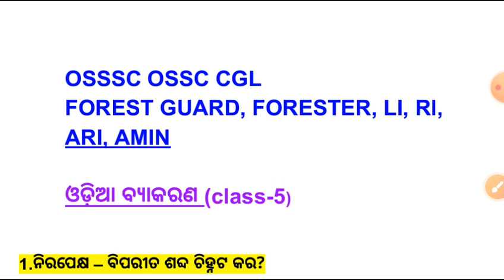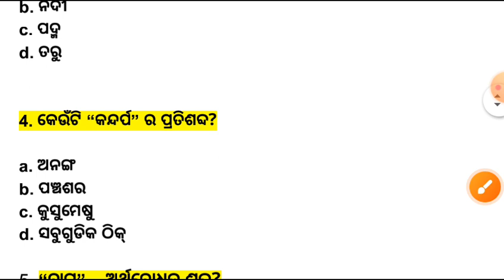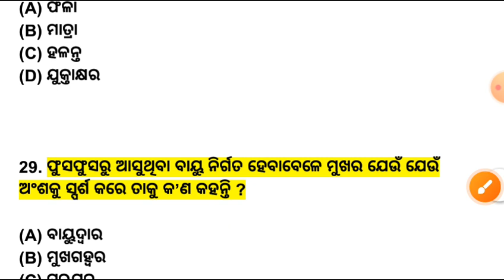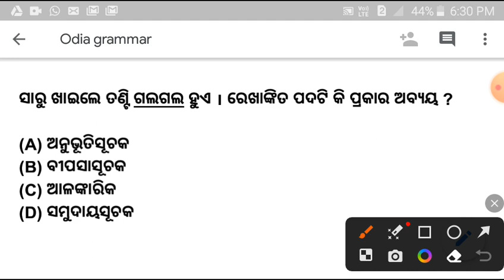ଓଡ଼ିଆ ବ୍ୟାକରଣ /Forest guard odia grammar class 5 / Forester LI CGL RI ARI AMIN EXAMS